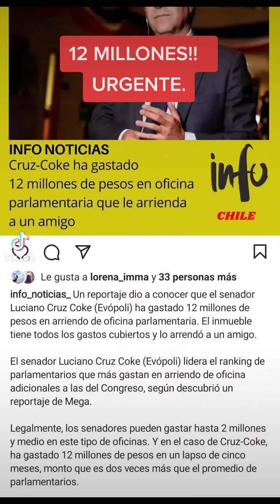12 MILLONES EN ARRIENDO.